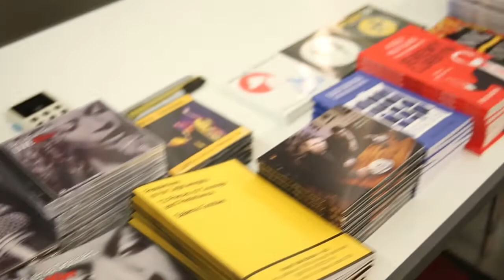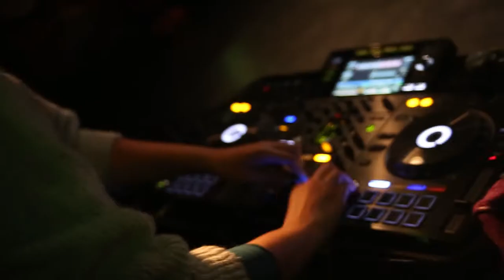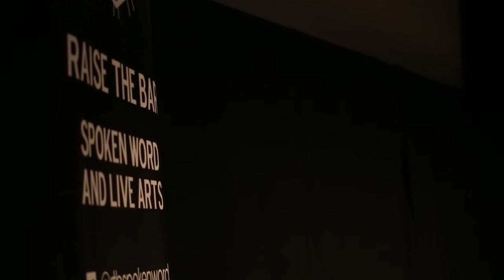LIVEwire Bristol | Spoken Word by @nymphsandthugs | 13.11.19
Nymphs & Thugs are the UK's leading spoken word record label. Their 'LIVEwire' events present an evening of electric spoken word poetry. 'LIVEwire' Bristol took place at Arnolfini on 13 November 2019, with Salena Godden, Jess Green and Kevin P. Gilday hosted by Saili Katebe and Matt Abbott.

This video was filmed and produced by Raise The Bar.